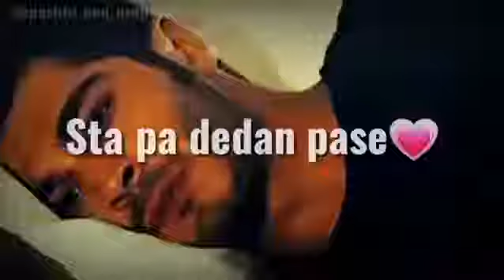Sta Pa Dedan pase janana bekara yam / Whatsapp status / Status /Poetry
$hayari status maker

Like for more shayari

Shayari lover

Poetry  lover

WhatsApp status

Status trending

Status goals

Poetry here